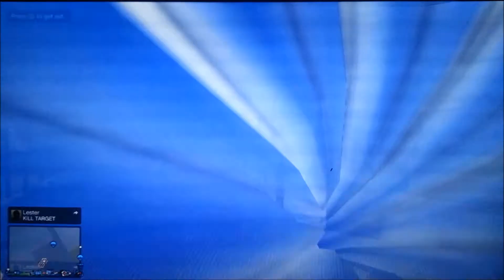GTA Online Ferris Wheel Ride Independence Day Special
My Grand Theft Auto Online character is able to finally ride the Ferris Wheel at the Del Perro Pier. Riding the Ferris Wheel is made available after Rockstar Games released the Independence Day Special DLC update v1.15. Before the 1.15 update, the character in GTA Online can not ride the Ferris wheel except for single player mode in Grand Theft Auto V. The Del Perro Pier is based on the real-life Santa Monica Pier in California. The game setting takes place in Los Santos which is based on Los Angeles, California.